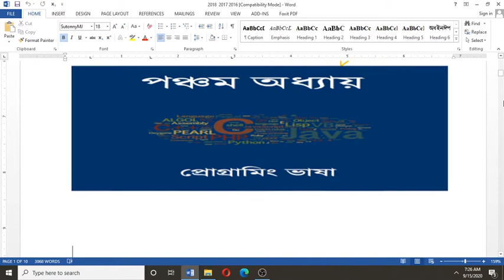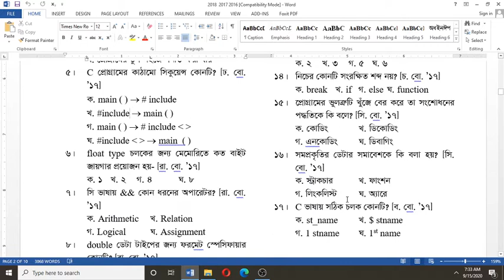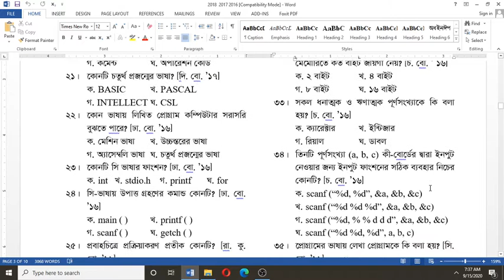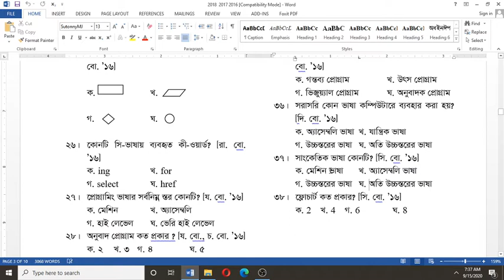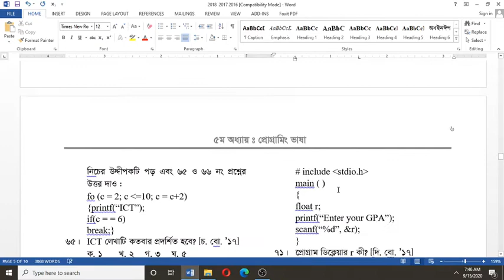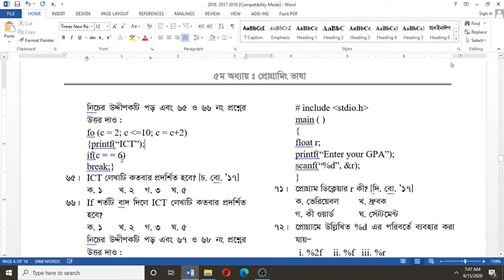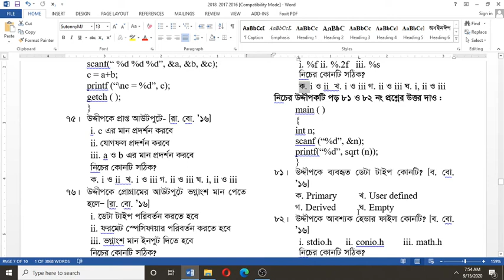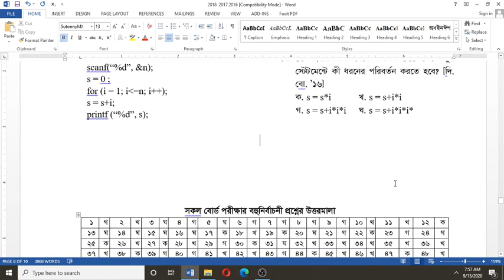Chapter 5_5.30